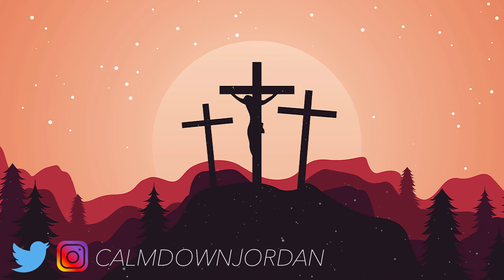covid-19 😷: a short message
courtesy footage:
MY SOCIAL📲:
Music Used In This Video 🎧:
Memory Verses Used:
1 Thess. 5:16-18 NIV